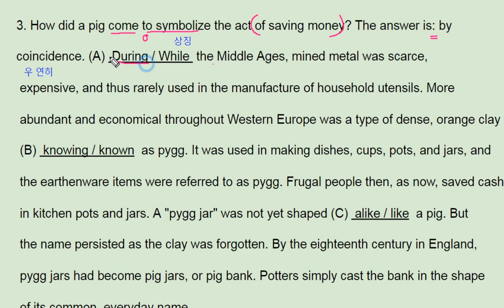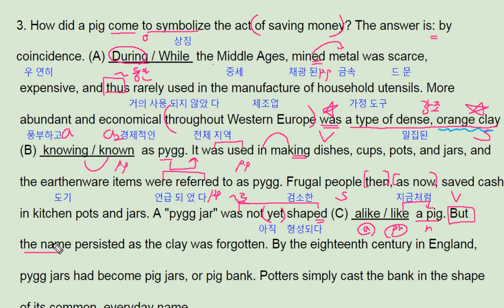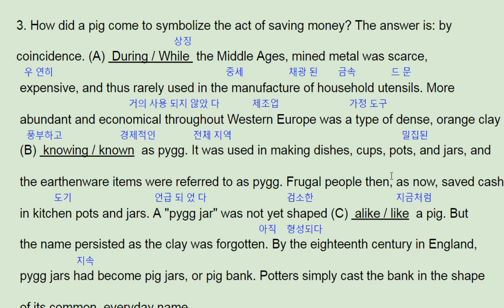올림포스 영어독해의 기본1 19강 5번 - 번개콩